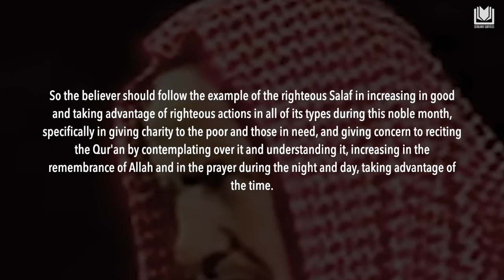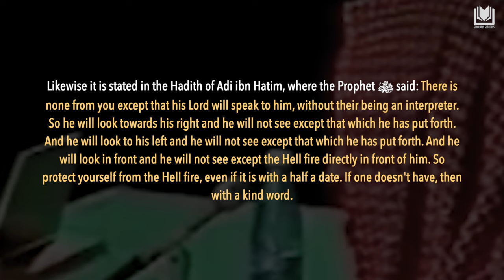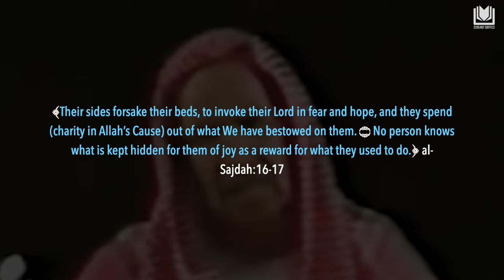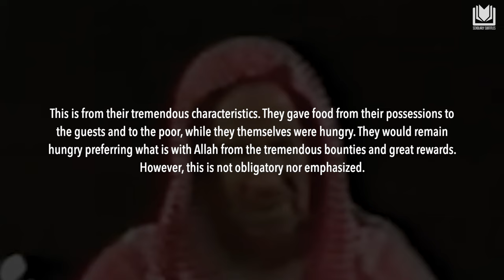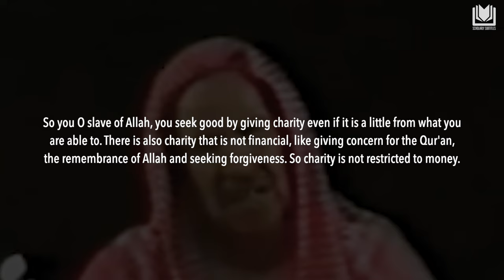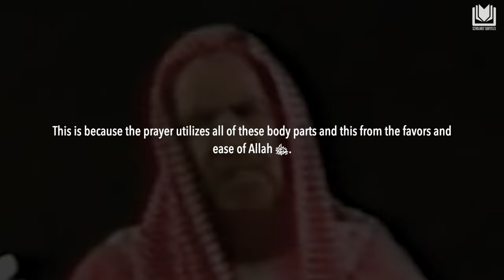Generosity During Ramadhan | Shaykh Abdulaziz Bin Baz رحمه الله